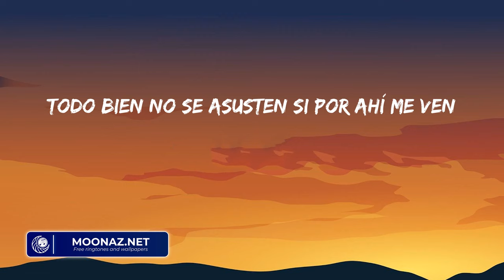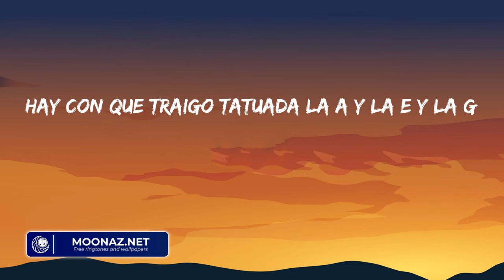Luis R Conriquez - El Gavilán (Letras)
Luis R Conriquez -El Gavilán(letra)

 Lyrics El Gavilán Luis R Conriquez :

 Todo bien no se asusten si por ahí me ven
Atrás de él varias camionetas que ni las conté
Empecherado rostros tapados al mando de un muchacho
Uniformados bien equipados por los ranchos
Y si se enfiestan las camionetas
En caliente prenden las torretas
Suenan radios siempre bien alerta
Que se mueve que reportan cerca
Y pa chambear con Don Iván
Soy de la gente del chapo Guzmán
No me muevan que me puedo enojar
Y me les presento, soy el gavilán
Y puros corridones bélicos, pariente
Fierro
Pura doble P, primo
Arriba Culiacán
Ahí me ven, circulada también una Duracel
Hay con que traigo tatuada la A y la E y la G
En mi uniforme dos generales y un pase pa activarme
Artesanales y unos eskares pa pelearles
Los del casco me sacan la vuelta
Compa toner ta no más que tienta
F1 se jala la greña
Vienen vestidos de marinela
Siguen bien firmes, aquí el gavilán

tagsvideo:Luis R Conriquez,El Gavilán,Luis R Conriquez El Gavilán, El Gavilán Luis R Conriquez, letra El Gavilán, El Gavilán letra, Luis R Conriquez El Gavilán letra, Luis R Conriquez letra El Gavilán, El Gavilán Luis R Conriquez letra, El Gavilán letra
Luis R Conriquez, letra El Gavilán Luis R Conriquez, Y pa chambear con Don Iván, Soy de la gente del chapo Guzmán, No me muevan que me puedo enojar